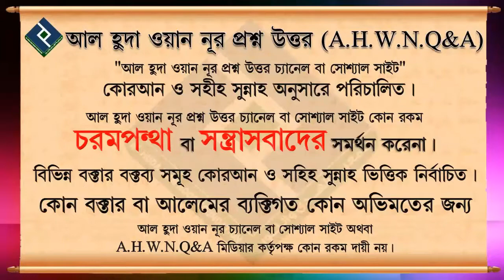স্ত্রীর প্রতি ভালোবাসা বৃদ্ধির জন্য কোনো দোয়া লিখে স্বামীর বালিশের নীচে রাখা কি ঠিক হবে ᴴᴰ┇শায়খ আব্দ